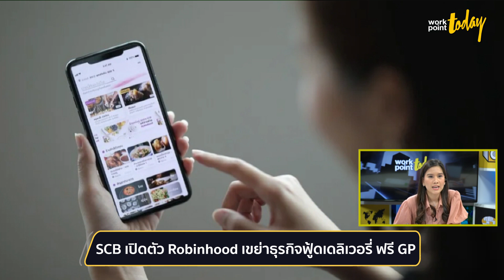"ธนา เธียรอัจฉริยะ" อธิบายที่มาที่ไปการกำเนิดของ ฟู้ด เดลิเวอรี่ Robinhood l workpoint TODAY